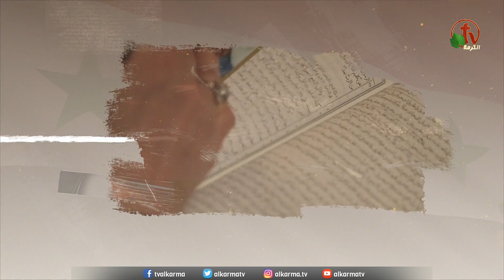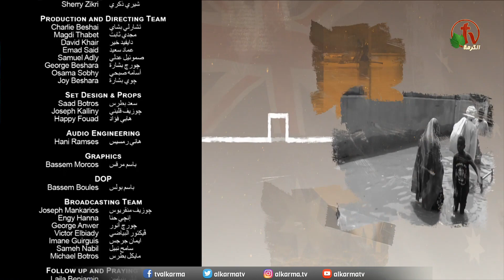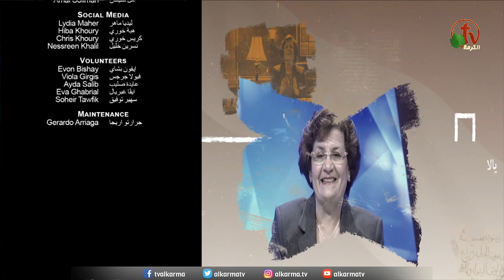حراس على الأسوار (46) || الصلاة لأجل الكاميرون وليبريا والشكر كل حين! || قناة الكرمة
برنامج حراس على الأسوار بعنوان: الصلاة لأجل الكاميرون وليبريا والشكر كل حين!!
مباشر على قناة الكرمة || الأربعاء 24 نوفمبر 2021 || إعداد وتقديم: الأخت سلوى وليم - الحلقة 46
ضيوف الحلقة:  القس ماجد دقدوق والأخ فادي قدسي

Guards of the Walls || "Prayer for Cemeroon & Liberia and for Giving Thanks in all Circumstances"
Prepared and Presented by Sister Salwa William - Episode 46
Live on Alkarma TV Network || Wednesday Nov. 24, 2021
Guests in studio: Brother Fady Kodsy and Pastor Maged Dakdouk

برنامج "حراس على الأسوار" يعرض كل يوم أربعاء على شاشة قنوات الكرمة
الساعة 12 ظهراً بتوقيت كاليفورنيا - الساعة 9 مساءاً بتوقيت القاهرة
الموافق الخميس الساعة 6 صباحاً بتوقيت سيدني